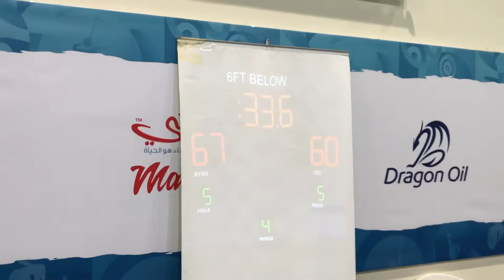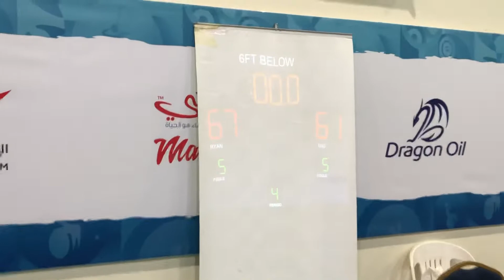RYAN LUMAMANG NA PANALO VS UIG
SEMIFINAL LAST QTR UIG VS RYAN